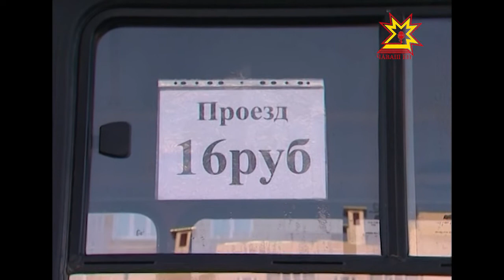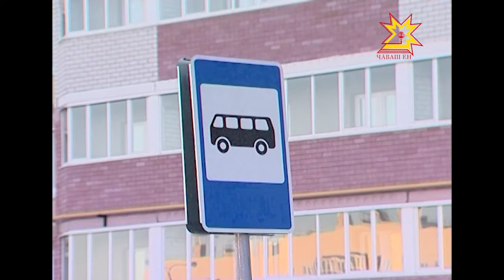Новые схемы движение автотранспорта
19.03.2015  Жителям новых микрорайонов Чебоксар теперь станет проще добираться из дома на работу и обратно. Для их удобства изменили схемы движения городских автобусов и маршруток. Новшества коснулись семи  маршрутов.